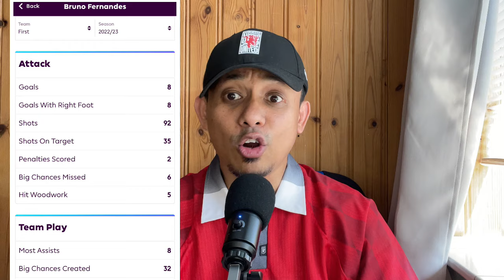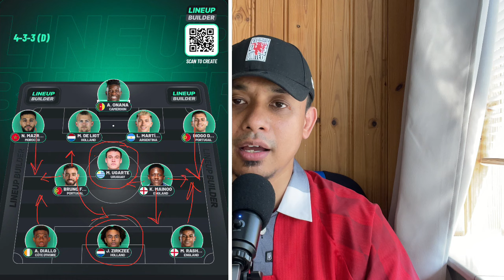Kapten MUFC Bruno Fernandes: Tetap Penting Tapi Ada Masalah Musim Ini, Salah Posisi!